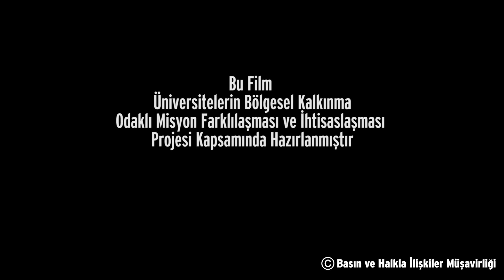Pilot Projelerimiz - JEOKAREM